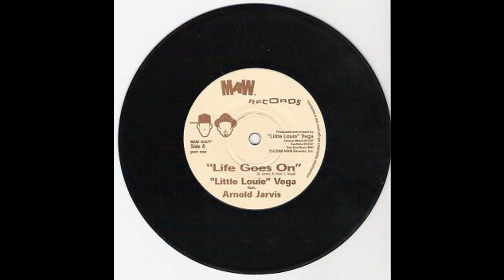Little Louis Vega feature Arnold Jarvis - Life Goes On ( Accapella )